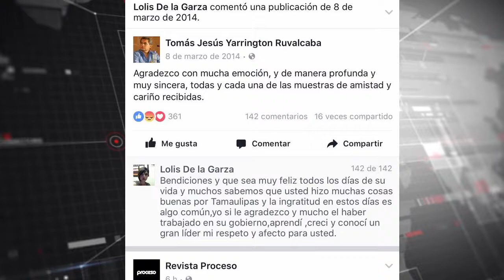¿Por qué sigue activo el Facebook de Tomas Yarrington?